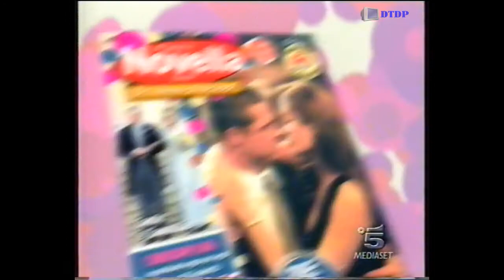Sequenza Canale 5 - Venerdì 6 Gennaio 2006 [1]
Sequenza Canale 5 - Venerdì 6 Gennaio 2006 [1] trasmessa nel corso del film "Titanic"